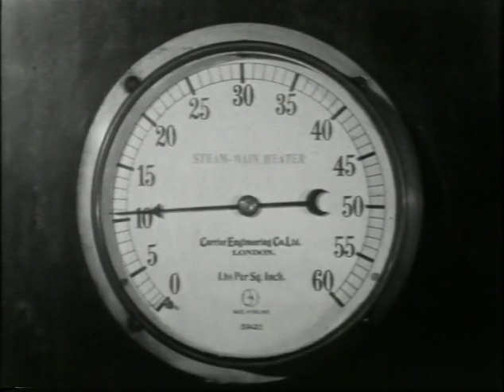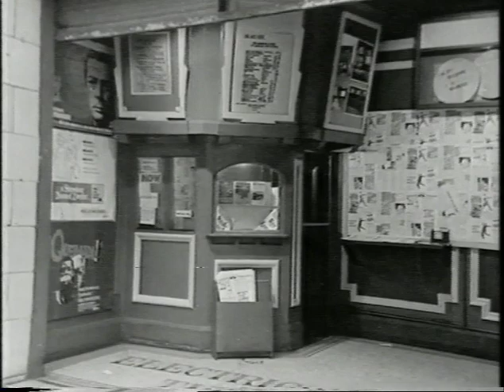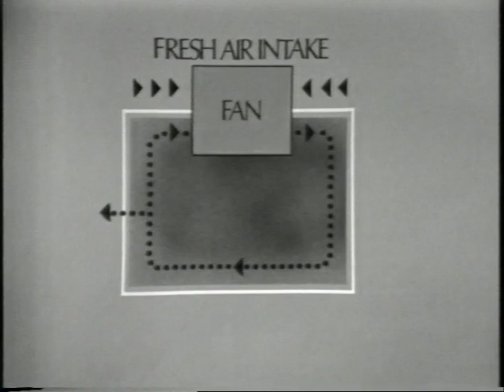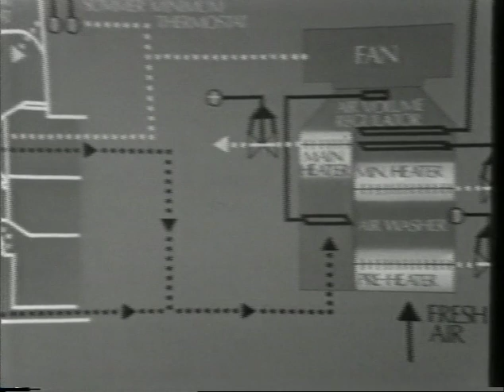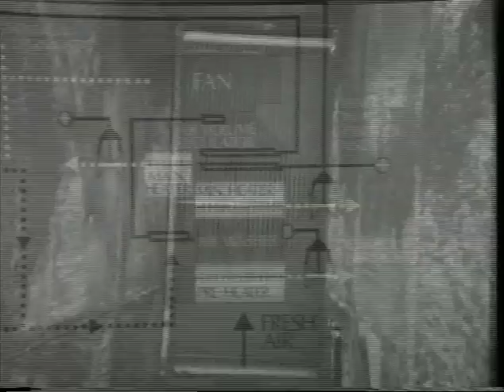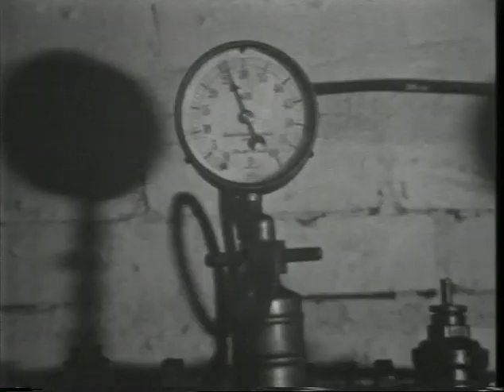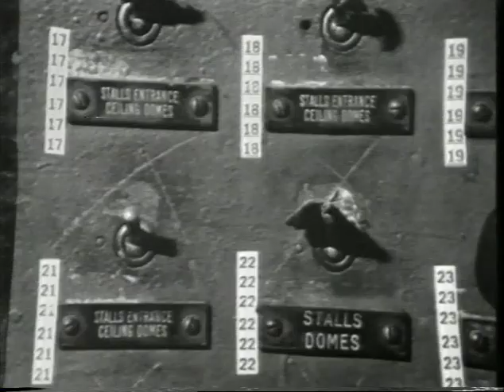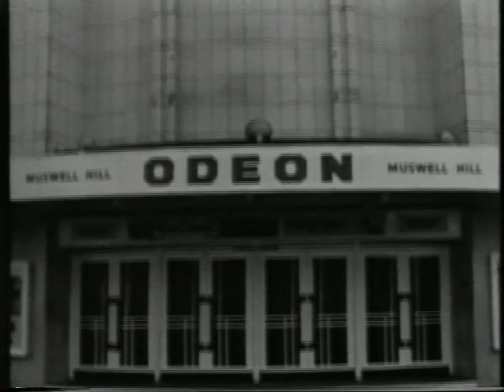A305/22: Mechanical Services in the Cinema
In the context of the exhibition The University Is Now on Air: Broadcasting Modern Architecture, the CCA presents twenty-four broadcasts from the course A305, History of Architecture and Design 1890–1939, by The Open University.

In television broadcast 21, Stephen Bayley takes the cinema as the paradigm of mechanical servicing in architecture. One particular cinema is singled out for detailed analysis: the Astoria, in Finsbury Park, London. The role of the heating and electrical plant is described in detail, which, in conjunction with the bizarre decoration, produced an emotional and physical atmosphere which was for many people their first taste of the convenience and benefits which modern architecture could bring.

Written by Stephen Bayley, directed by Edward Hayward, produced the BBC/Open University, aired 27 September 1975 on BBC2.